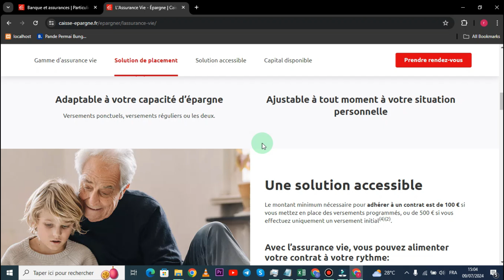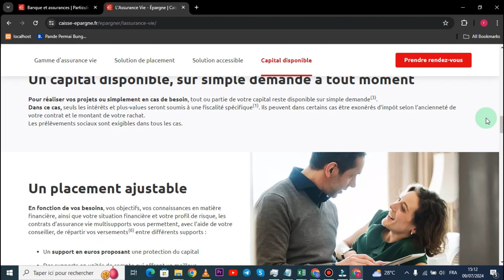Comment Fonctionne Une Assurance Vie Caisse D'Épargne ( Nouveau 2025 )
Dans cette vidéo , je vais te montrer Comment Fonctionne Une Assurance Vie Caisse D'Épargne .

Je te montre dans cette vidéo Comment Fonctionne Une Assurance Vie Caisse D'Épargne .

A la fin de cette vidéo , tu sauras Comment Fonctionne Une Assurance Vie Caisse D'Épargne .

À BIENTÔT 😉